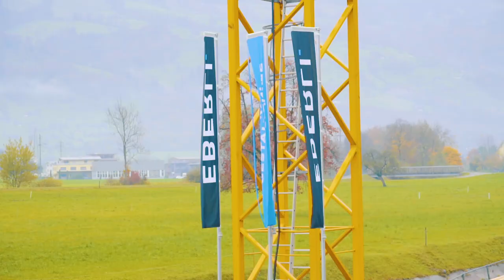Lehrstelle bei Eberli AG als Maurer/in EFZ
Ein Einblick in den Alltag einer Lehrstelle bei Eberli AG als Maurer/in EFZ